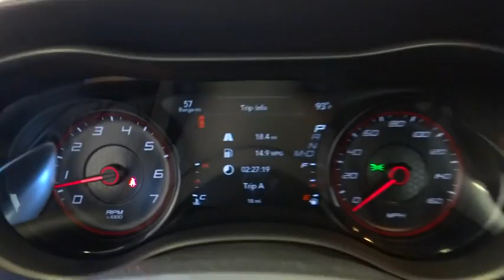2016 Dodge Charger Norco, Corona, Riverside, San Bernardino, Ontario 16D872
2016 Dodge Charger

Introducing the 2016 Dodge Charger! Packed with features and truly a pleasure to drive! Dodge infused the interior with top shelf amenities, such as: voice activated navigation, blind spot sensor, and power windows. Smooth gearshifts are achieved thanks to the powerful 8 cylinder engine, and for added security, dynamic Stability Control supplements the drivetrain. Our knowledgeable sales staff is available to answer any questions that you might have. They'll work with you to find the right vehicle at a price you can afford. Come on in and take a test drive!